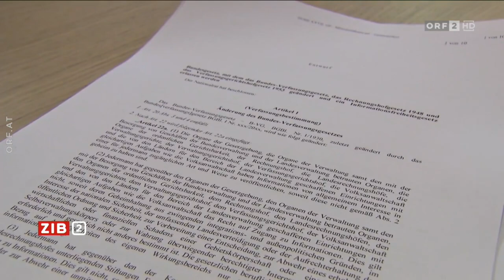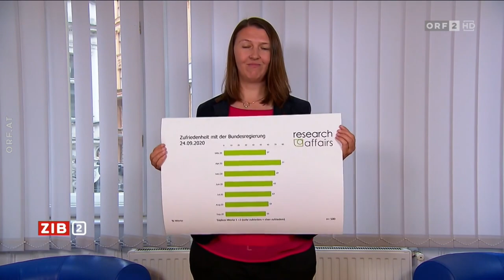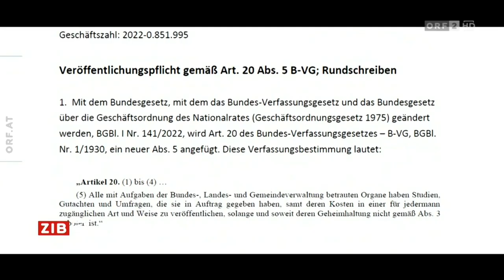ZIB 2 - Runder Tisch zur Abschaffung des Amtsgeheimnisses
Mit der Informationsfreiheit ist es in Österreich leider nicht weit her. Wir waren beim Runden Tisch mit Verfassungsministerin Karoline Edtstadler (ÖVP) und Vizekanzler Werner Kogler (Grüne).

ZIB 2 vom 19.12.22